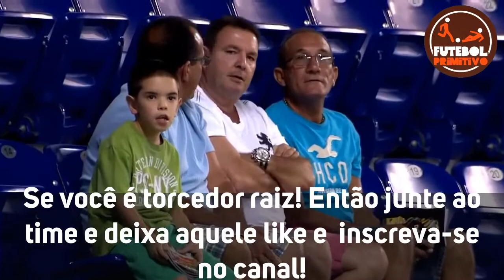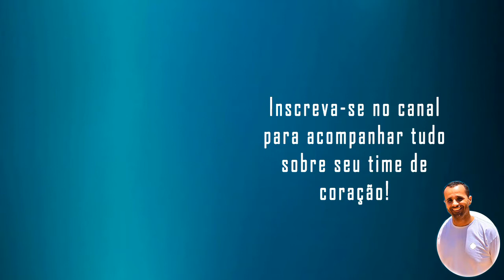BRASILEIRÃO SÉRIE D | PELOTAS 3 X 1 SAO CAETANO | MELHORES MOMENTOS 15/10/2020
Três dias após conquistar o título paulista da Série A2, o São Caetano-SP, utilizando uma escalação alternativa e sendo comandado pelo técnico interino Dininho, voltou a campo na tarde desta quinta-feira (15), quando foi ao estádio Boca do Lobo, em Pelotas (RS), e acabou perdendo para o Pelotas-RS, por 3 a 1, pela sexta rodada da primeira fase do Campeonato Brasileiro da Série D.